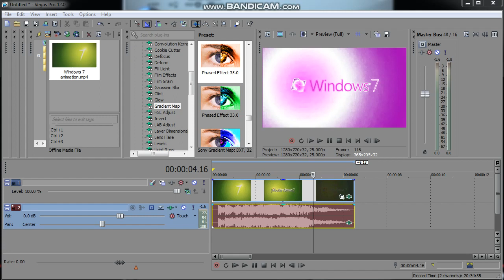(REQUESTED) How To Make LenTotally Harsh Effect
Requested by @TTT2023AF .